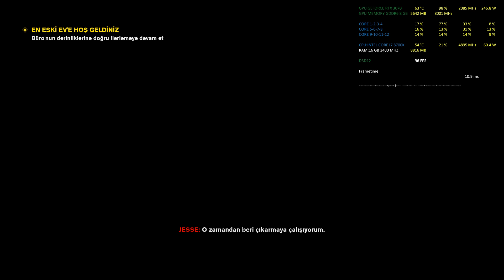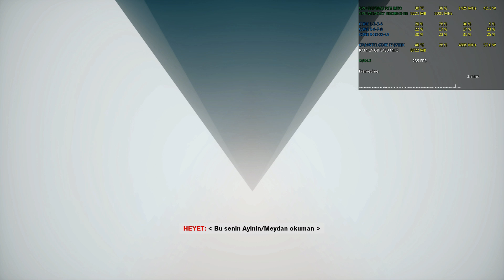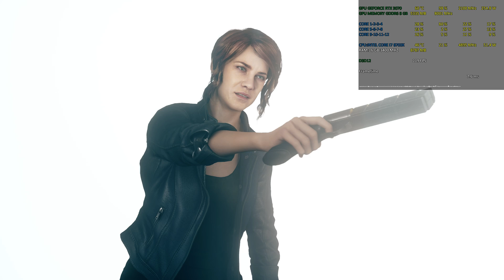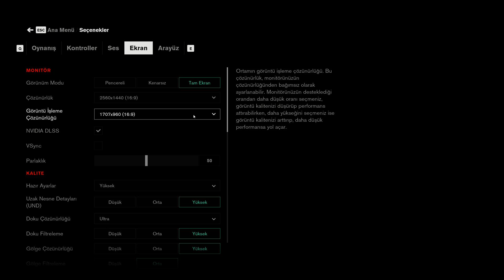[Control] GeForce RTX 3070-I7 8700K 1440P DX12 Ray Tracing-DLSS 2.0 Performance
Control Ultimate Edition Steam

Palit GeForce RTX 3070 Gaming Pro OC 1440P DX12 RTX-DLSS 2.0 Performance

Test System and Software

Palit GeForce RTX 3070 Gaming Pro OC 8 GB (2145/16000 MHz)
İntel Core İ7 8700K 4.9 Ghz Core/4.5 Ghz Cache
MSI Z370 GAMİNG M5(BIOS V 1A)
Kingston HyperX Predator (2X8) GB 3000@3400 Mhz OC DDR4
Samsung 850 EVO 250 GB-860 EVO 500 GB SSD
Seagate 2 TB 7200 Rpm SSHD(SSD+HDD) Hybrid Desktop HDD
ASUS VG248QE 144 HZ
Corsair AİR 540 White Edition
Seasonic 1000 W 80+Platinum PSU
Logitech G810 Orion Spectrum RGB
Logitech G502 Proteus Spectrum RGB
Logitech G 633 Artemis Spectrum RGB 7.1 Surround
Windows 10 x64 Pro(20H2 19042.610 )
Driver Version :Nvidia GeForce 457.30 WHQL
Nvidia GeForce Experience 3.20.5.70